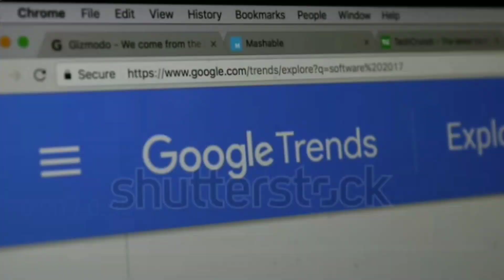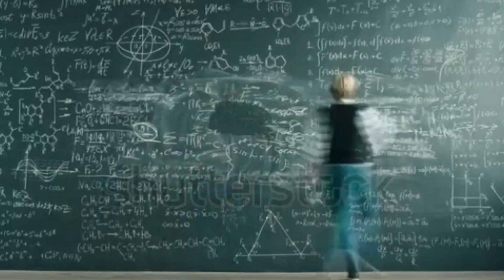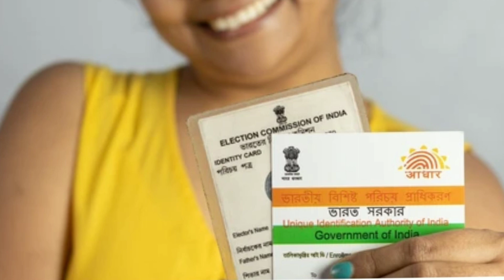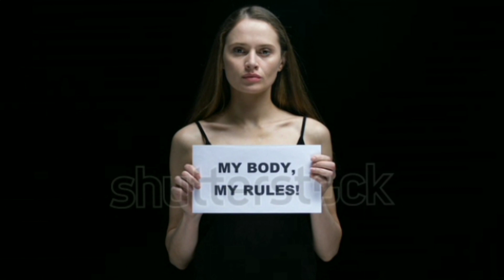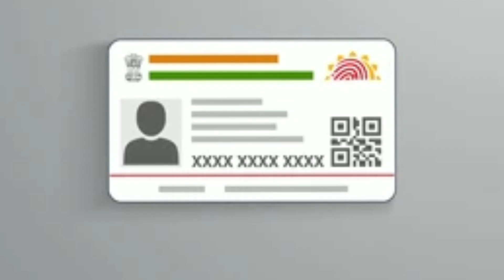💏 गर्लफ्रेंड को 🏬 होटल ले जाना चाहते हो और पुलिस 🚨 आ जाए तो बस ये बातें बोलना पुलिस भाग जाएगी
हेलो दोस्तो आपका स्वागत है हमारे यूट्यूब चैनल में आज मैने इस वीडियो में